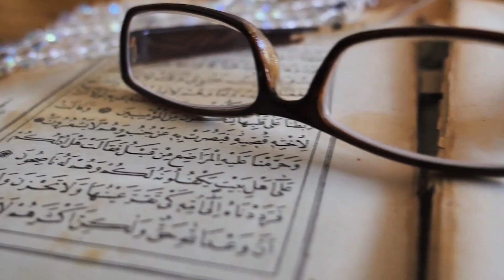Where to visit in Europe - Top 12 Best Places in 2021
🎥 VIDEO DESCRIPTION:
In this video we explore the top 12 best places where to visit in Europe. This video covers Moscow, Amsterdam, Norway, Berlin, Switzerland, Istanbul, Prague, Barcelona, Santorini, London, Rome and Paris.

⏰ TIMESTAMPS:
00:00 Introduction
01:28 Moscow - Russia
02:07 Amsterdam - Netherlands
02:41 Geirangerfjord - Norway
03:09 Berlin - Germany
03:47 Bern - Switzerland
04:10 Istanbul - Turkey
05:10 Question of the day
05:22 Prague - Czech Republic
06:04 Barcelona - Spain
06:57 Santorini - Greece
07:48 London - England
08:39 Rome - Italy
09:35 Paris - France
10:37 Conclusion

I help travel enthusiasts by providing money saving tips and destination info in both English and Bangla! 🌎
This channel features the best travel destinations around the world divided into various “Best/Top” lists. 🏝🗼🗽
Content is created to provide a sense of what there is to see in a country, city or continent and hope they are useful as a starting point for your next adventure. 🚀
As someone who has traveled to 25 countries, specializing in travel planning and rewards points for free stays/flights, this channel also provides the most useful money saving travel tips. 💰
Hoping that this channel will be able to provide value to you with high quality travel content! 😎